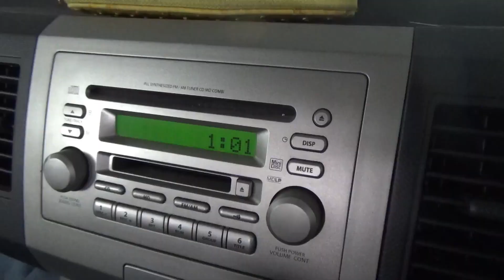ブヒ犬の闘病生活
ブヒ犬の闘病生活、昨日の病院の話です、入院日を決める日だったのですが、まだ日にちが決まらないので26日の日までには決まるようにしとかないと・・・(´・ω・｀)アメ車レストア